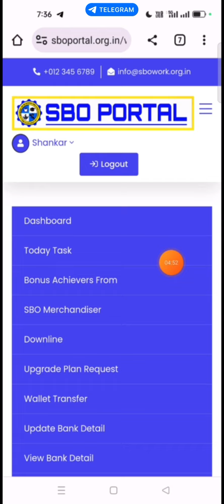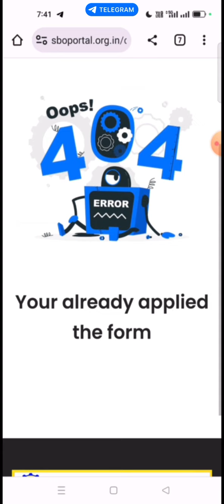How to fill SBO Diwali 🪔 bonus form 09/11/23 9:00 pm to ￼10/11/23 9:00 am Malayalam